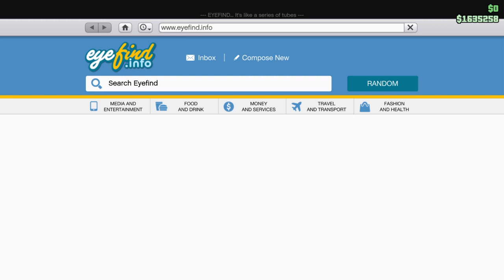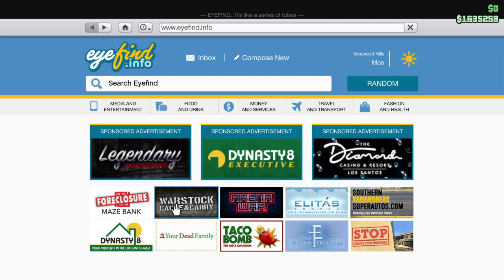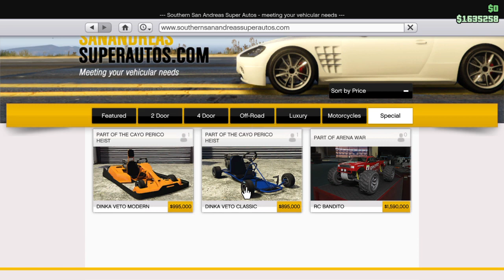Grand Theft Auto V, part 4 with friends 3/27/23